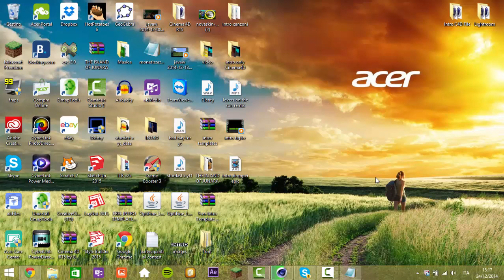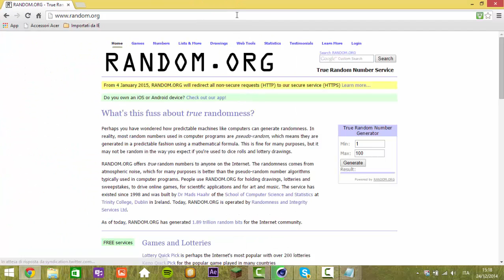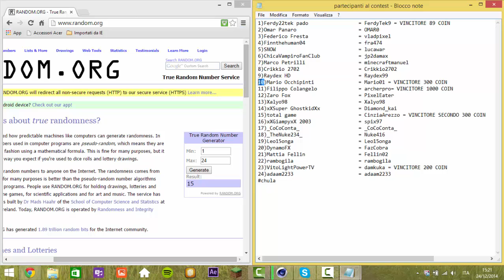Speciale Natale! = [Contest : 1000,300,200,89 Coin-HG-ParkerCraft]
nome skype: xxthejodohdxx
Buon Natale A Tutti :3